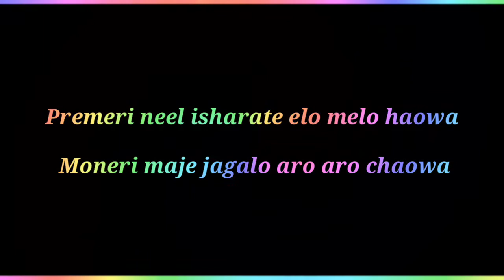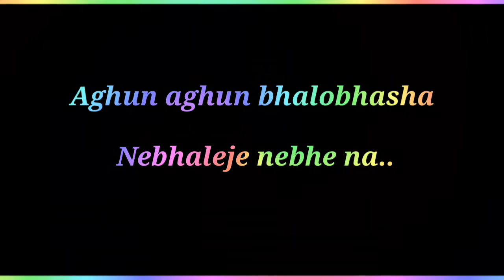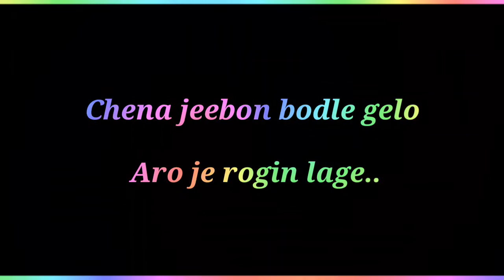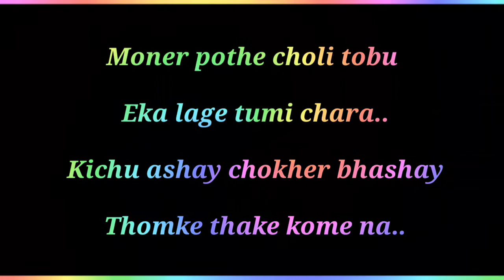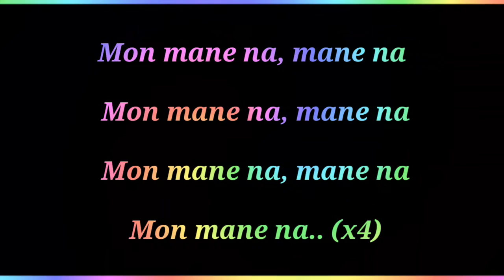Mon Mane na karaoke || মন মানে না কারাওকে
Mon Mane na karaoke song,

 মন মানে না,

 Mon Mane na lyrics,

 Mon Mane na lyrics song,

 Mon mane na mane na,

 Bangla Mon Mane Na song,

 karaoke Mon Mane Na,

Mon Mane Na status,

Mon Mane Na karaoke,

Bangla stage song,

Karaoke,

 Mon Mane Na background music